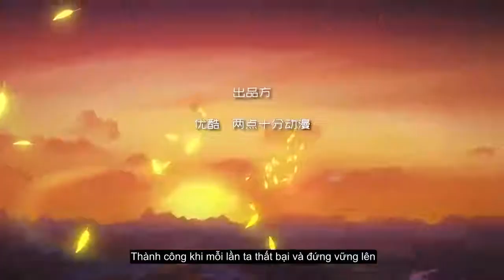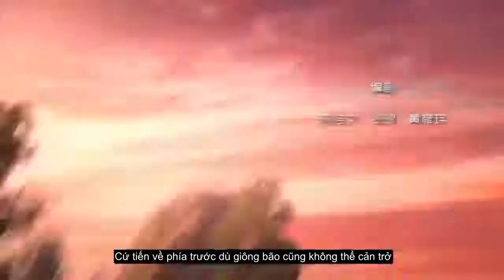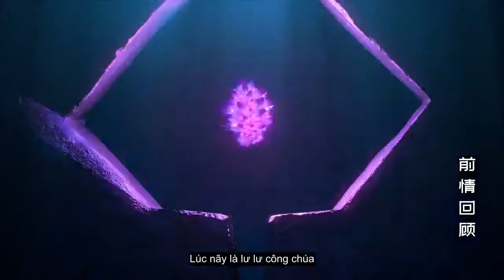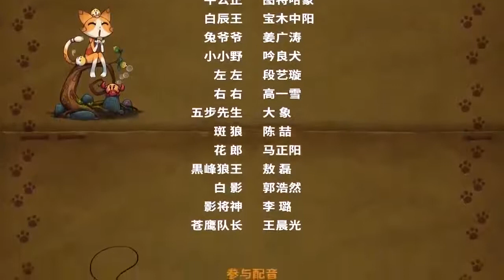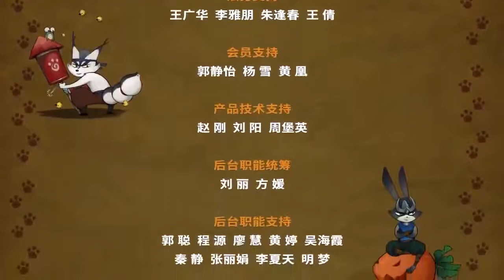Tiểu sử đại binh Vạn Lý Trường Thành T24